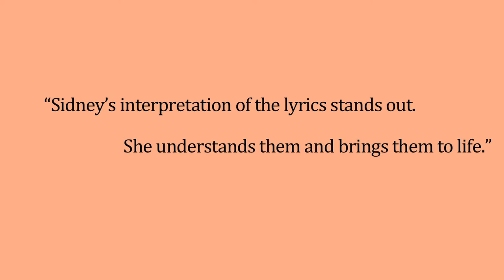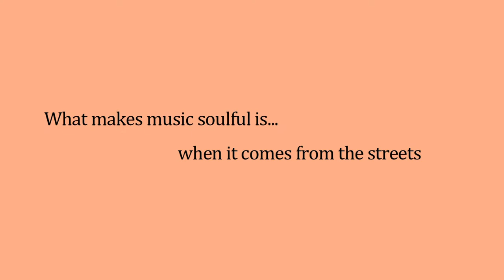Emma Sidney and the NYB EPK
Emma Sidney and the NYB: This band is kicking', trippin' real live music. New cuts, rappers, lush NY grooves, it's happening.